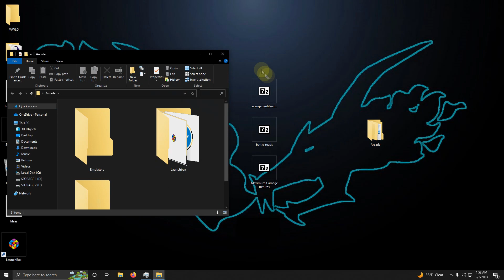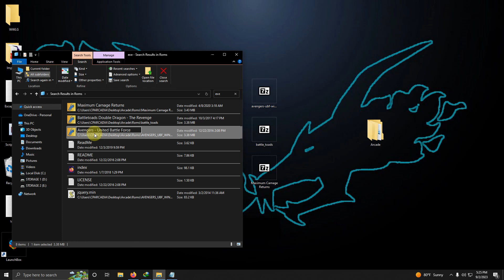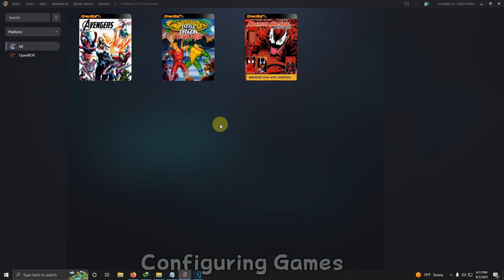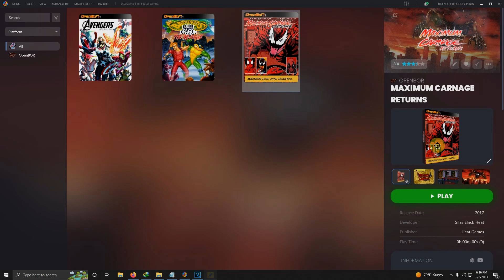How To Install Openbor Games On Launchbox!!! - Donell HD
Thank you to all the amazing theme creators, plugin developers, content creators, and everyone else in the LaunchBox and emulation communities for making this possible! We are so grateful for you!

PC Specs: I7-6700 @ 3.40GHZ
NVIDIA Geforce GTX 1660 Super
16 GB DDR4
256 GB SSD
14TB Harddrive

Timecodes
Introduction: 00:00
Openbor Games Website (ChronoCrash): 00:24
Importing Openbor Games In Launchbox: 1:26
Configuring Openbor Games: 2:07